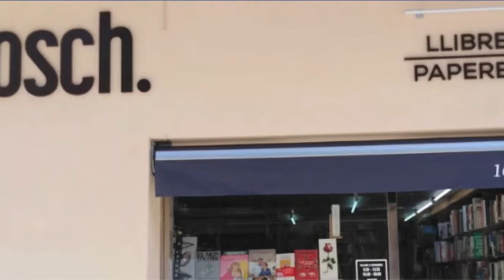El pianista cec. David Puertas. Llibreria Bosch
Presentació de la novel·la de David Puertas "El pianista cec" a la llibreria Bosch de Barcelona. Juliol 2019.